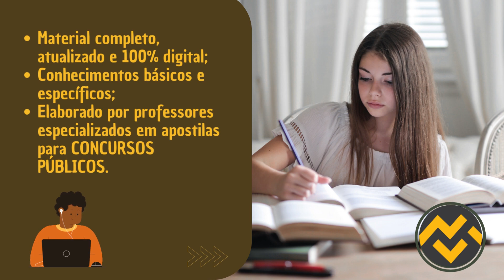Apostila ALEPI 2023 Operação de Som e Imagem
➔ Cadastre-se para receber atualizações de todos os concursos 2023. Adquira agora sua apostila para o Concurso da ALEPI 2023 Operação de Som e Imagem